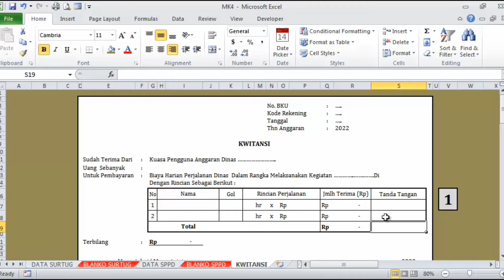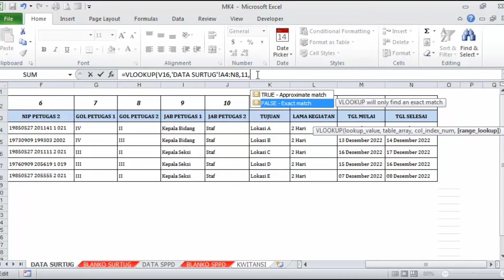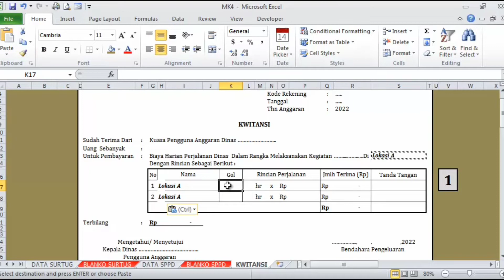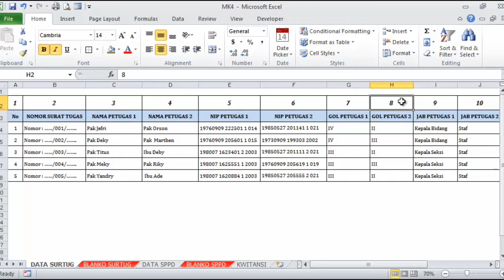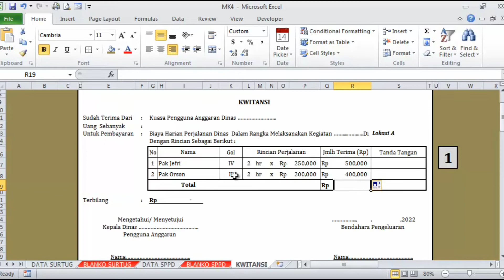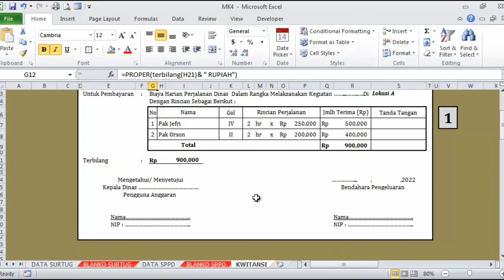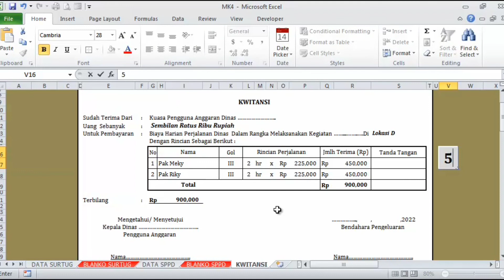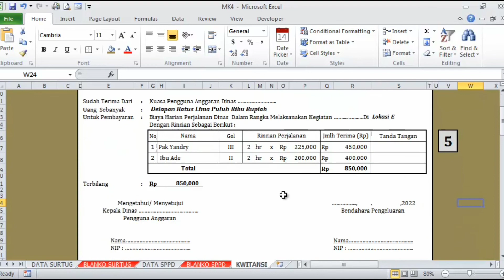Cara Membuat Kwitansi Perjalanan Dinas di Excel @Sonny YT Channel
Cara Membuat Kwitansi Perjalanan Dinas di Excel dengan menggunakan rumus if, rumus vlookup dan rumus excel terbilang sehinggga mempermudah dan mempercepat perhitungan kwitansi dalam jumlah yang banyak